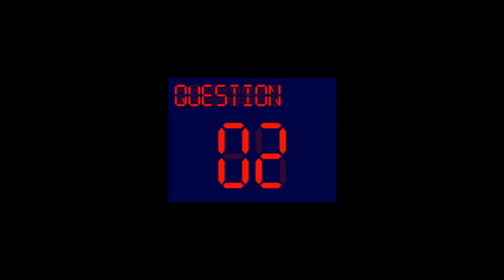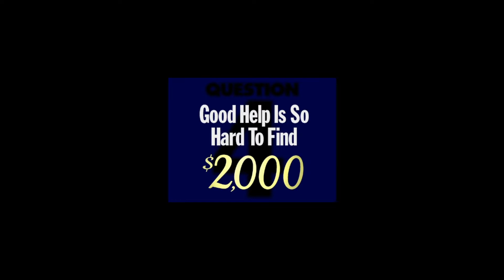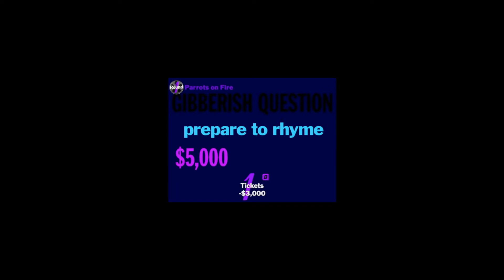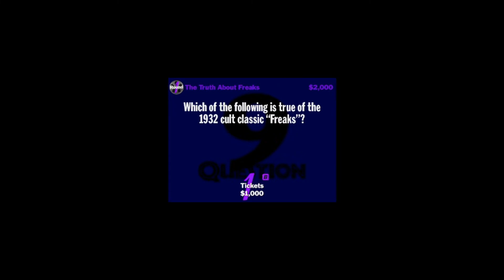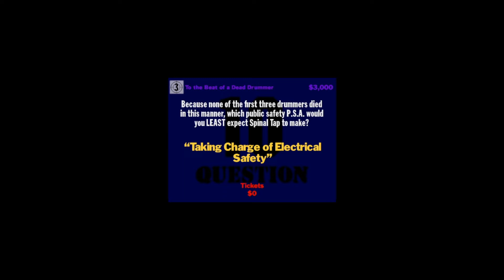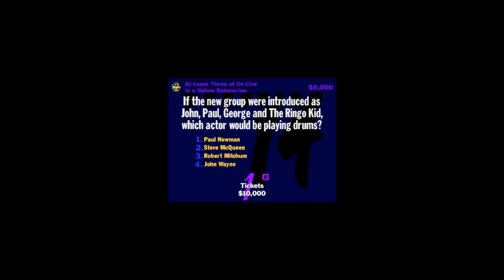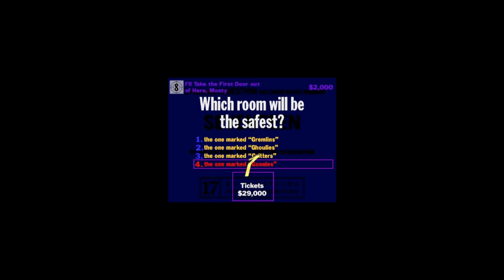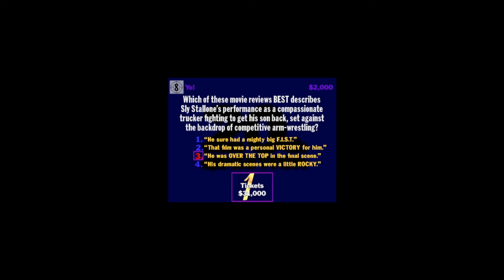You Don't Know Jack Movies 4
This is more the result that I'm used to.

Considering I'm a wannabe film critic, I got pressure on me to do well.